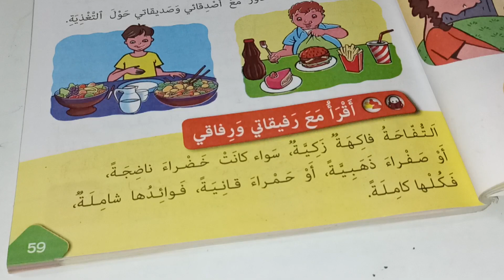الوضعية التواصلية اطلب معلومات عن التغذية كتابي في اللغة العربية المستوى الثاني صفحة:59